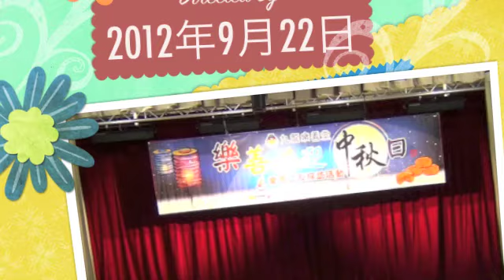樂善共迎中秋日